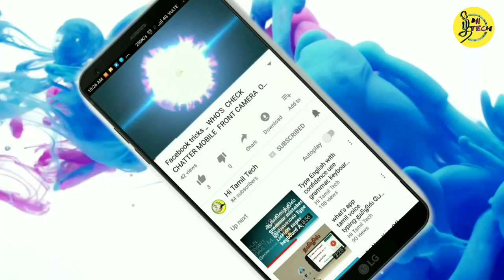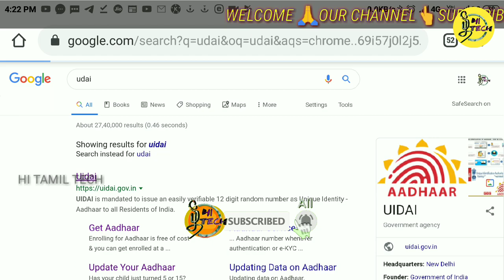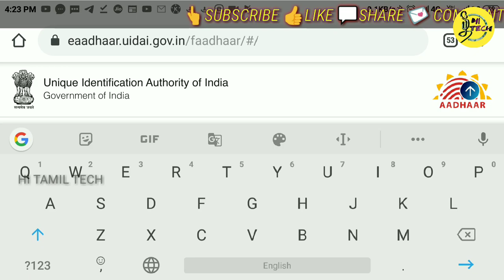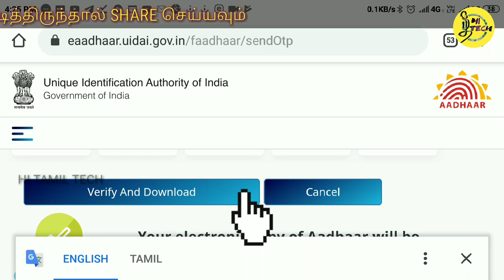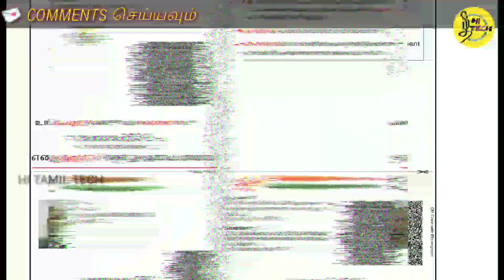Aadhar card new update download செய்வது எப்படி | How to download aadhar card in mobile | adhar Tamil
ஆதார் கார்டு மொபைலில் டவுன்லோட் செய்வது எப்படி? புதிய update